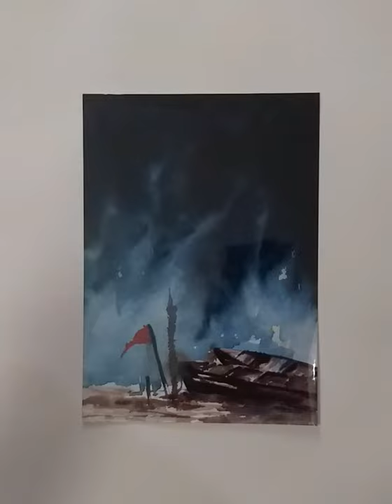watercolour on Canson handmade sheat.Theme strome